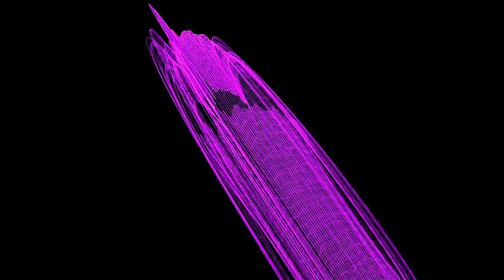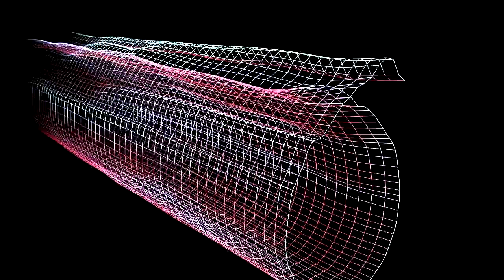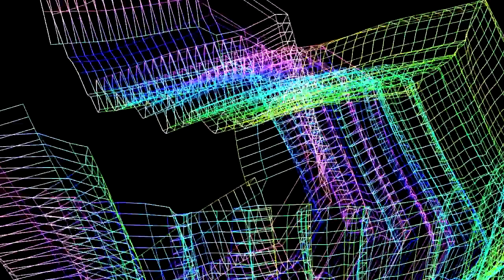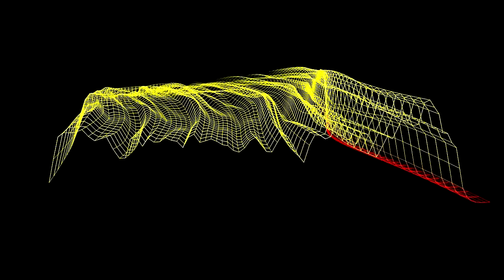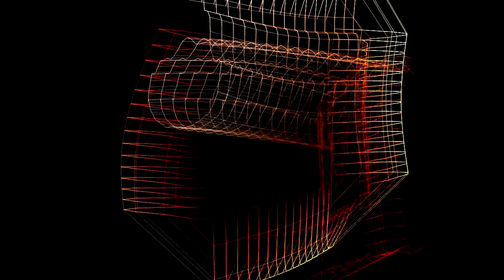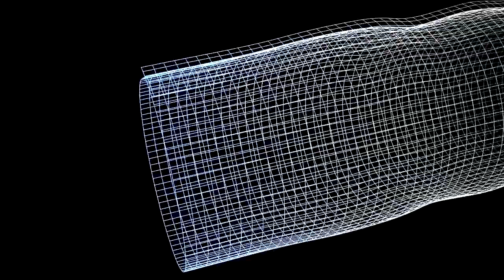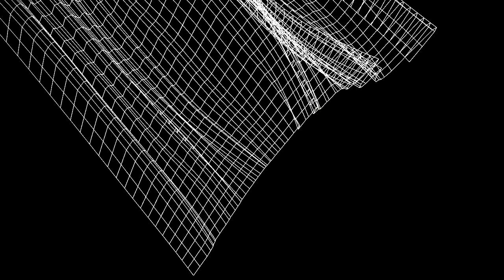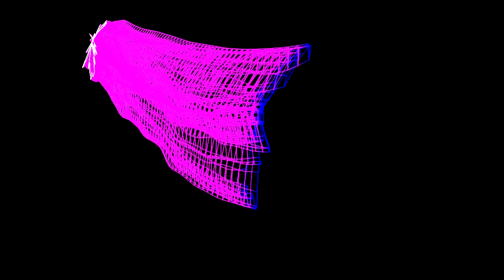pilintsow - High pressure (2017.11.29)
Tracklist:
01. Dizharmonia - Naphtali
02. Victor Ruiz - Voyage
03. Mike Vale, Dqwon - Rhythm Ride (Chus & Ceballos Remix)
04. Wehbba - Fake
05. Riven - Disco Acid
06. Vanucci & GIOC - Get Back
07. Hollen - Mainstream
08. Carlo Ruetz - Creatures
09. Tamer Fouda - Underground King
10. Antrim - It Will Be This Time (Donatello Remix)
11. Ewan Rill & K Loveski - Elau
12. Maceo Plex - Solar Wind feat DNCN (The Dualz Edit)

Artwork by Rose Ellen Swenson
Visualization by WhiteCap